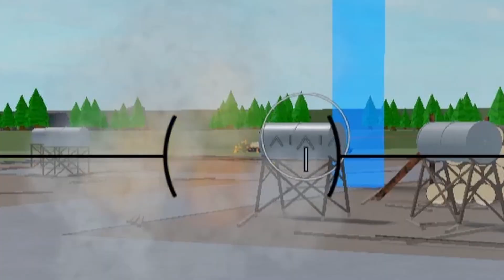sherman.exe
hello guy, I back from 243 day break. I take another 243 day break!
jk, I got lotta school things to do. And the next "what your tank says about you" will come in a few weeks (if I don't have schoolwork interrupting me)
credit to Braindinfebrinjanto2 for helping me